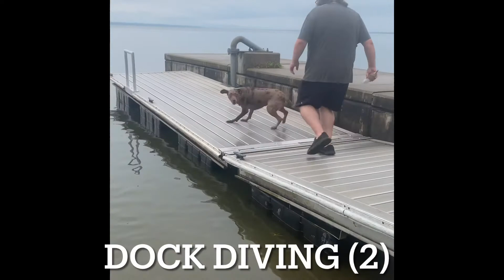Persephone ITD Submission